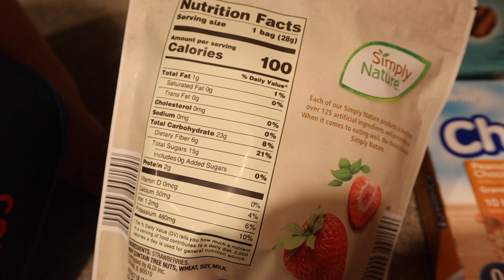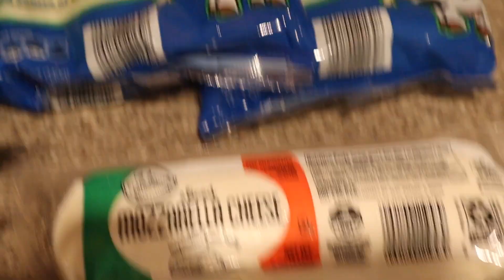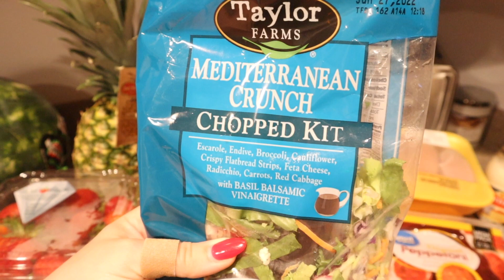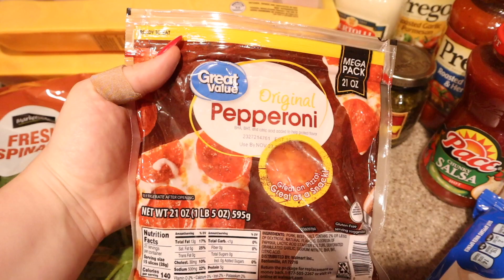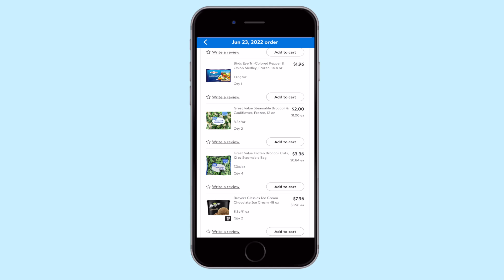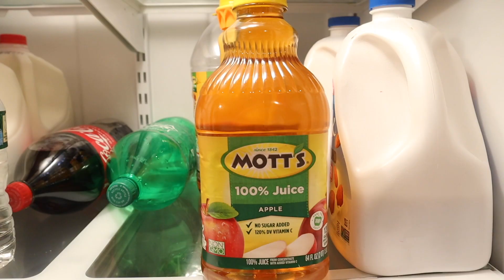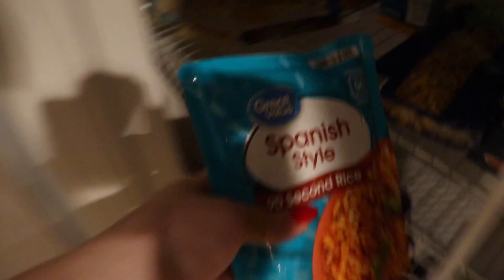Grocery Haul + Clean and Organize My Pantry and Fridge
xo,
britt